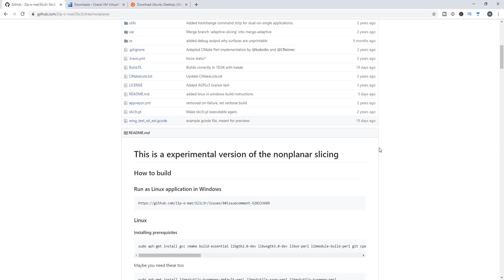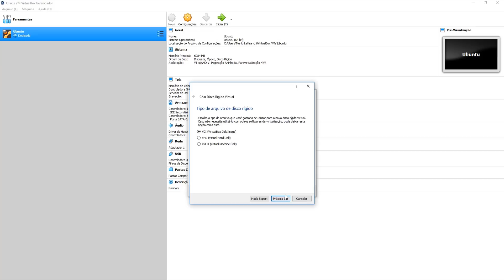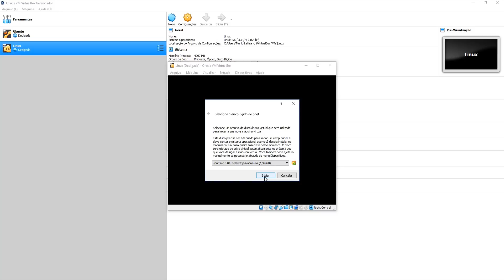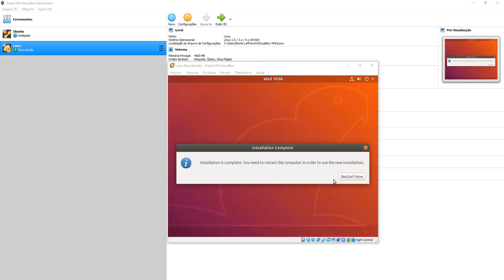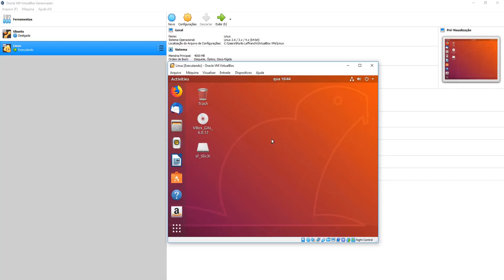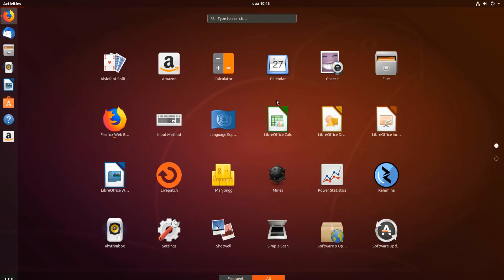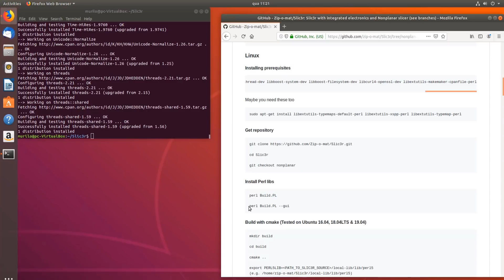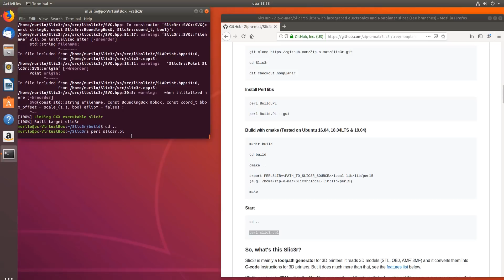Impressão 3D não planar (Non planar 3d printing) - pt.2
Se você tava acompanhando o mundo da impressão 3D por esses dias, existe uma grande chance de você ter visto o vídeo falando sobre impressão 3D não planar.

Eu recebi um monte de mensagens me pedindo pra fazer um vídeo sobre o assunto.

Então aproveite e não esquece do like!

Impressoras 3D boas e baratas:
 (Creality 3D® Ender-3):